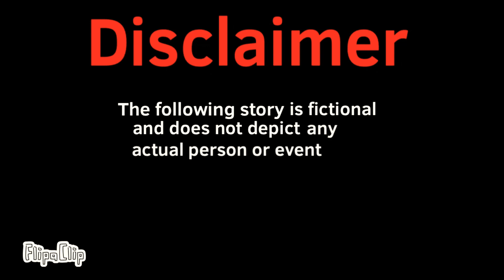Zombie Apocalypse pt 3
Sub to @emperor_cutiebal @not_hop_2.o_666 @ToastyStuff @mxchikoame @blorisy @tsndss or u will be bitten by a toxic spider